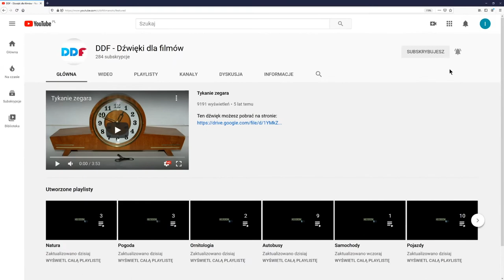Mocne stukanie drzwiami szafki